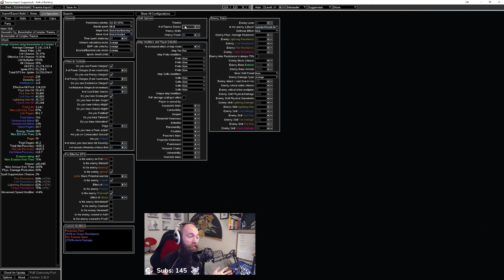Stacking Trauma beyond the limit of Complex Trauma!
A request was made to Path of Building to overwrite the Trauma maximum of Boneshatter of Complex Trauma as you can bypass it by using General's Cry and thus this build was born!

I heard this was something that was talked about in different posts so I wanted to share my version of it and how it turned out. It was a really fun interaction to play around with and try to push as far as it could.

It uses Frenzy to attack link to Trauma to build up stacks. Frenzy is also linked to Cast on Crit Desecrate to spawn corpses so that Call to Arms General's Cry can summon Boneshatter of Complex Trauma mirage warriors on CD. It all worked out surprisingly well!

Socials & Channels:
Twitch.tv/DireGray
Twitter.com/DireGray
Shorts: @DireGrayClips
VODs: @DireGrayVODS